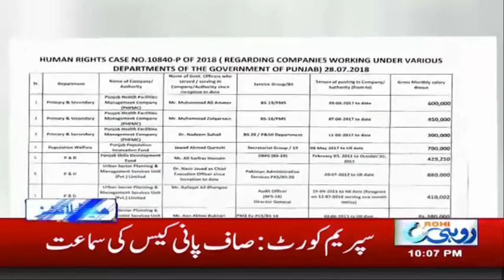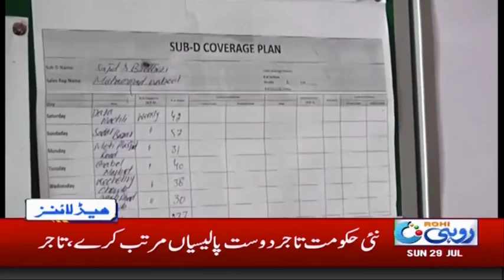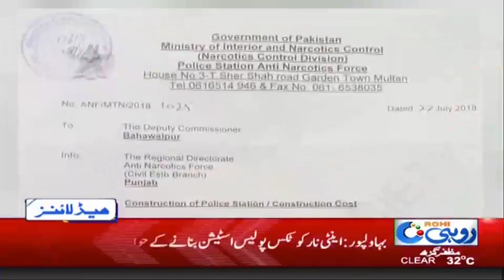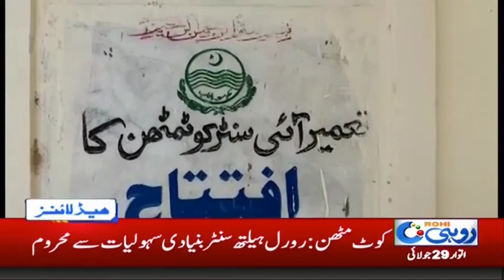News Headlines | 10:00 PM | 29 July 2018 | Rohi